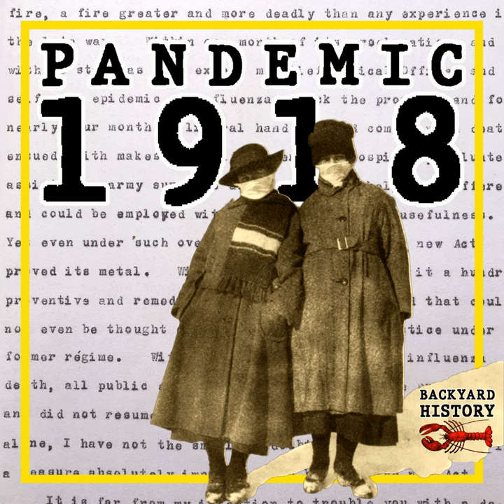Pandemic 1918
One province defeats a pandemic and in the process influences all of North America, leading to improvements in healthcare all over Canada and the United States as they copy the latest developments in ... New Brunswick.